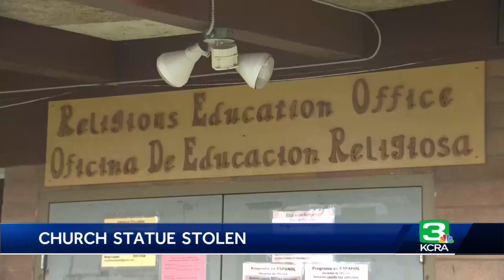'It's sad': Ceres statue beloved by Catholics stolen from church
Saint Jude’s “Our Lady of Fatima” statue in the Ceres area of Stanislaus County had provided peace and solace for Catholics for at least 10 years.  But sometime Thursday night to Saturday morning, the church’s administrator said the effigy was gone. Church leaders believe someone had stolen the sculpture.  For Catholics in Ceres, the now missing statue is more than just a symbol of their faith — it was a symbol of guidance and support.